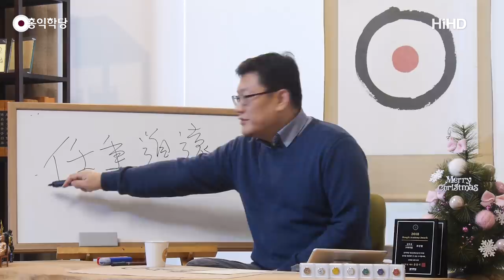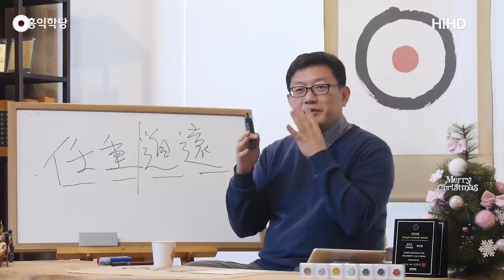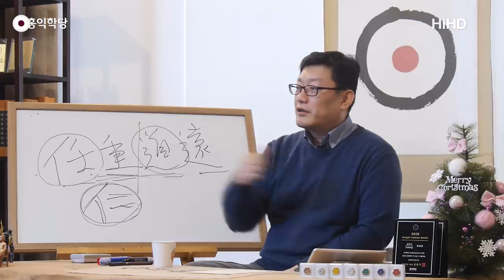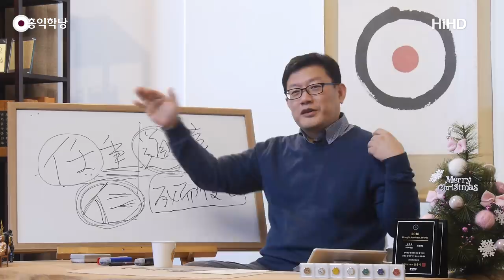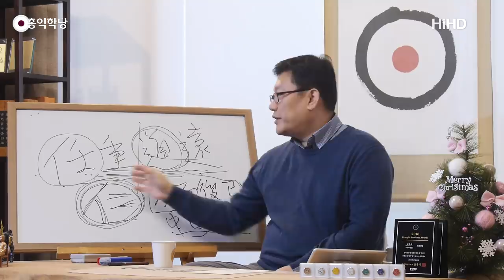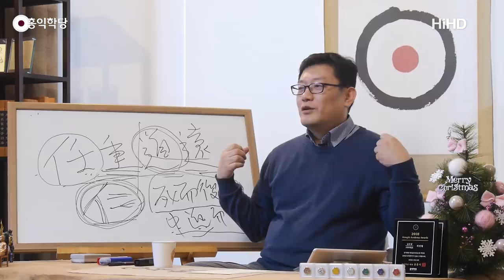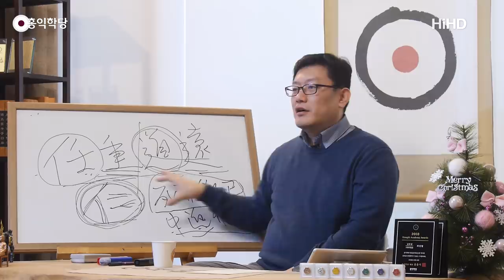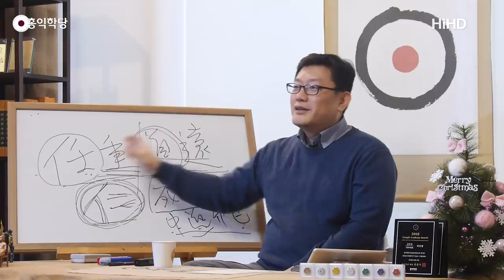[홍익학당] 올해의 사자성어 '임중도원'의 참 의미(181226)_A730